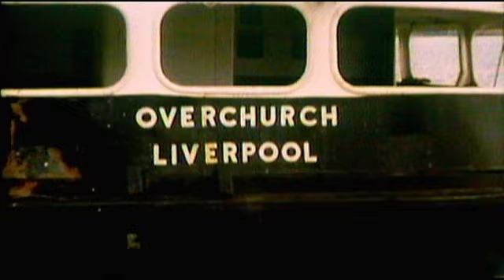Paul McCartney talks about musical influences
Paul McCartney comments on his early musical influences while growing up in Liverpool.